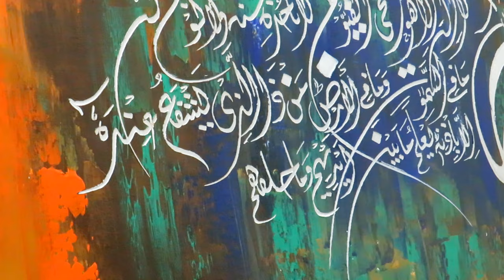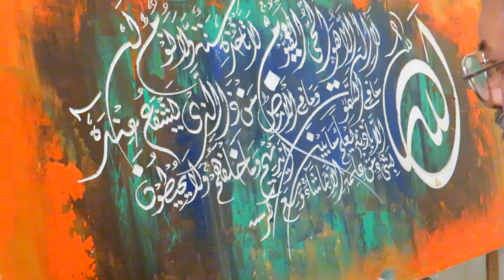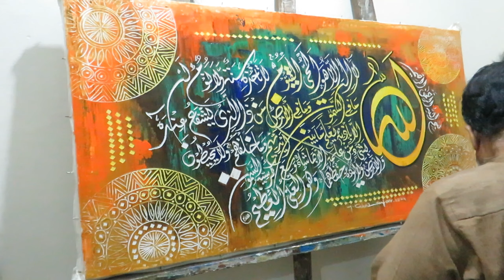Ayat ul Kursi Calligraphy || Knife Painting || Arabic Calligraphy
quranic Calligraphy
Size. : 48 x 24 inches
Media :Knife & Oil on Canvas with acrylic Finishing
Artist :Muhammad Ghazanfar Ali

For more information & Order
Call / Whatsapp